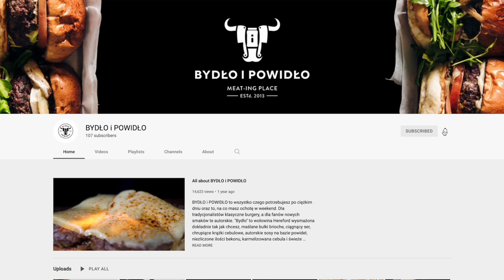Robię HAMBURGERA IDEALNEGO ze znawcą tematu! | Pascal Brodnicki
Bonjour!
Dzisiaj robię burgera idealnego ze znawcą tematu, czyli Mateuszem z restauracji Bydło i Powidło, która specjalizuje się właśnie w burgerach.
W odcinku pokazujemy, jak zrobić idealnego burgera, na co zwracać uwagę, co robić, a czego nie! Z czego powinien składać się porządny hamburger?
Znajdziecie tu bardzo dużo przydatnych tipów, o których nie wszyscy wiedzą! Dajcie znać, czy odcinek Wam się podoba i czy chcielibyście więcej odcinków z Mateuszem z pomysłami na burgery!
Pozdrawiam, Pascal Brodnicki